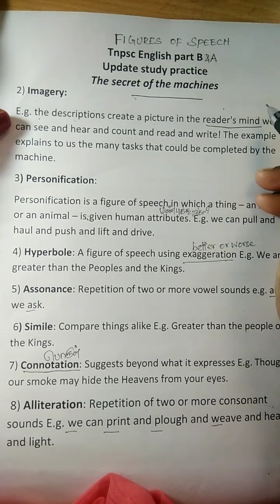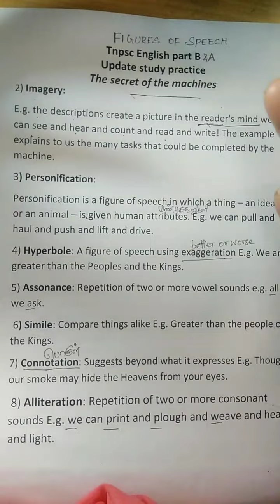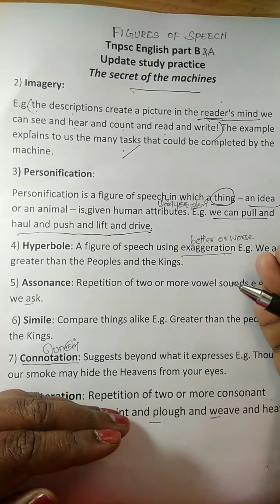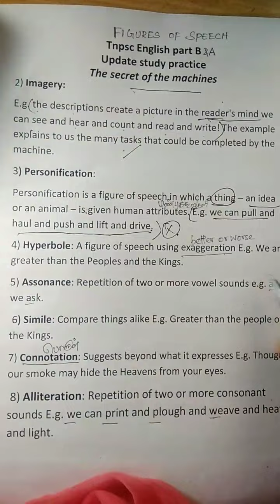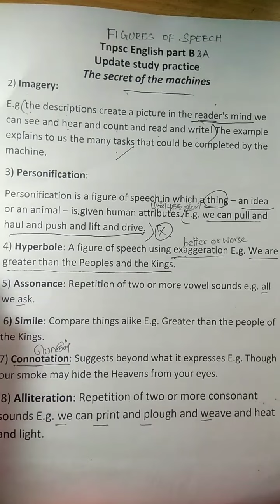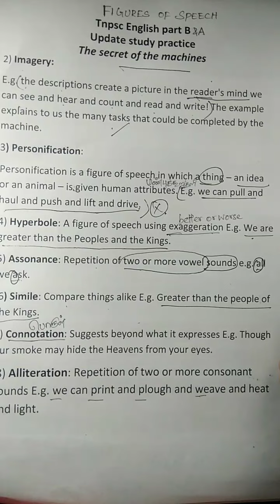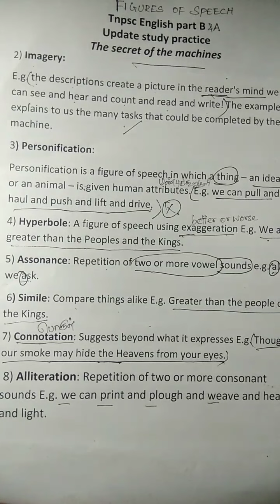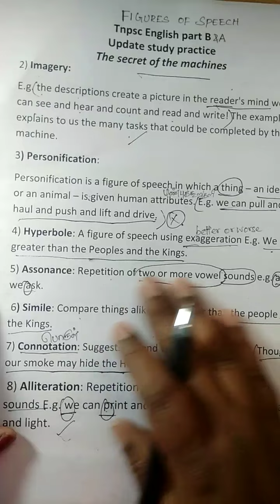Tnpsc English PART A / figures of speech / secret of the machines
this video contains tnpsc English part A